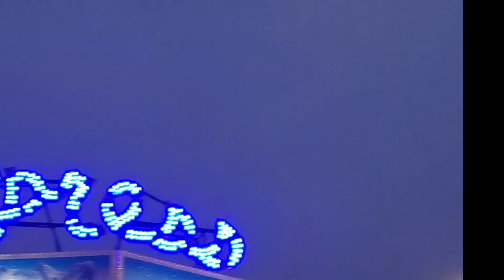Calgary Stampede 2021